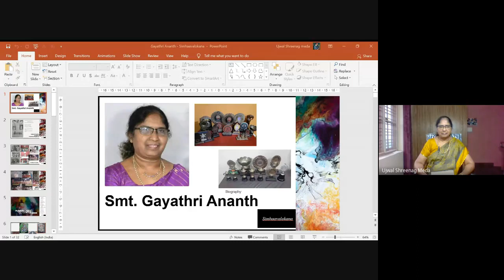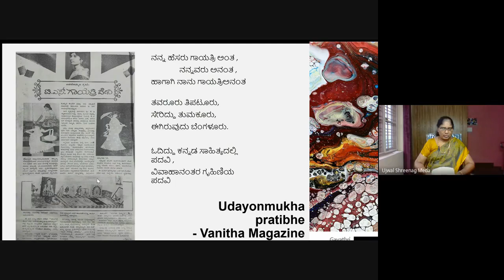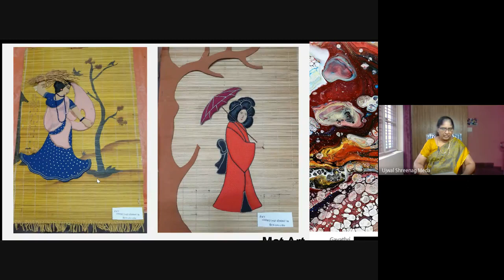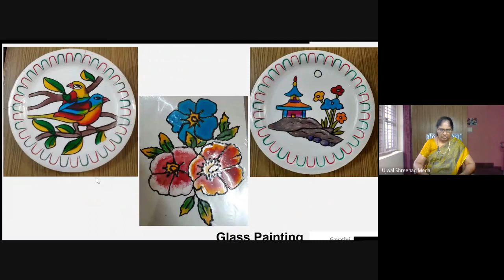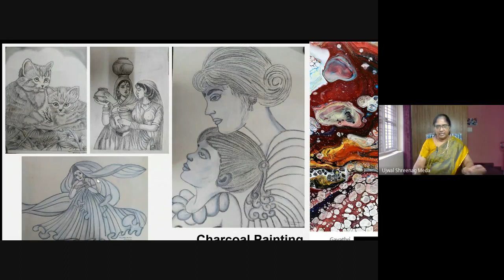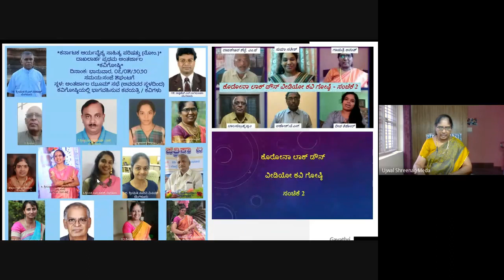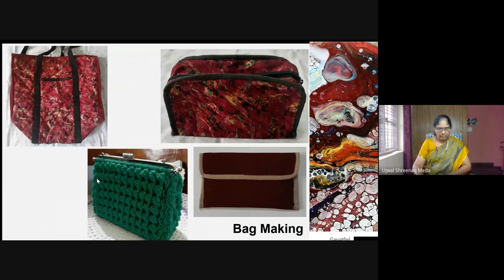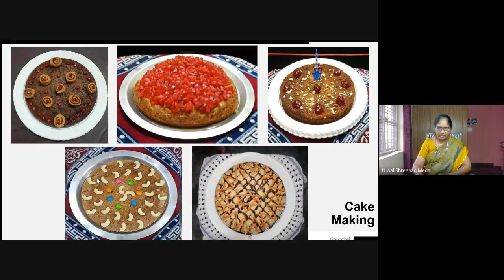Bahu Mukha Pratibhe - Gayathri Ananth